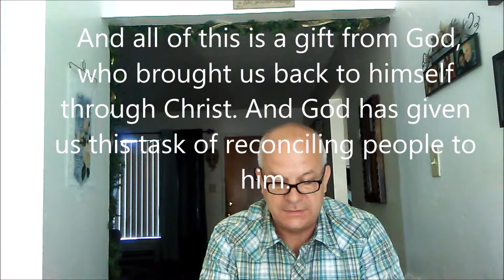The Crux of What Freed Us from the Bondage of Religion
Scripture verses referenced in above video:
This means that anyone who belongs to Christ has become a new person. The old life is gone; a new life has begun! And all of this is a gift from God, who brought us back to Himself through Christ. And God has given us this task of reconciling people to Him. For God was in Christ, reconciling the world to Himself, no longer counting people’s sins against them. And He gave us this wonderful message of reconciliation. 2 Corinthians 5:17-19 (NLT)

This video was first posted on July 27 / 2017 on the Mark Ducharme channel & wanted to post it here.